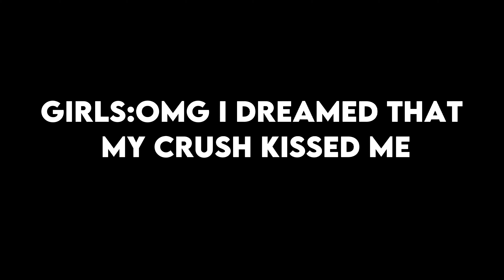Boys am I right?😏